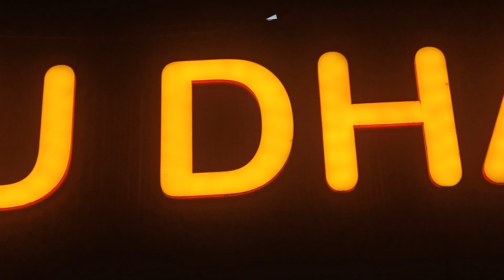November 6, 2023